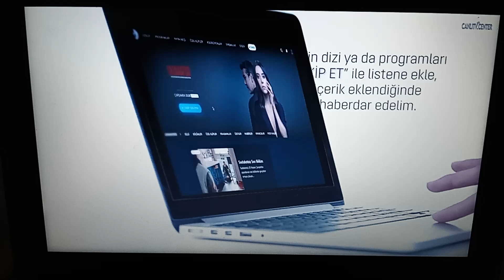KANAL D - Reklam Jeneriği, Dilek Taşı Dizisi Fragmanı ve Reklam Jeneriği (5 Eylül 2023)